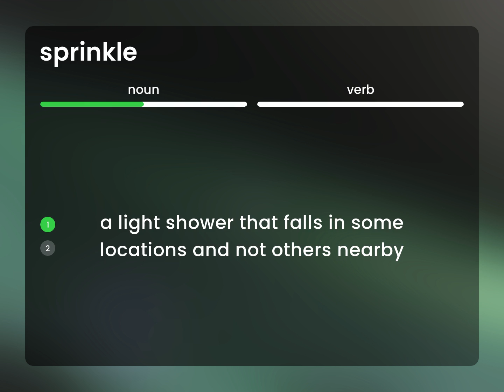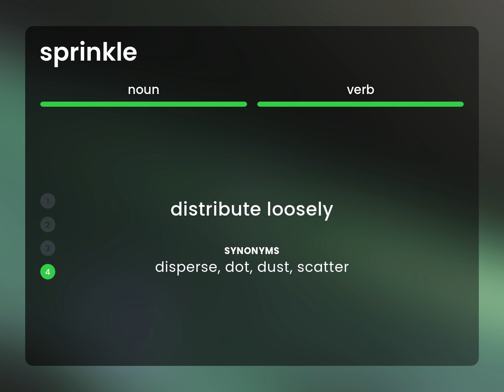Sprinkle | meaning of SPRINKLE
What is SPRINKLE meaning?